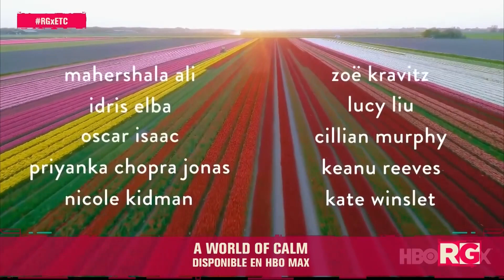¡Las RECOMENDACIONES de CINE y SERIES con SALFATE!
El maestro Juan Andrés Salfate nos trae sus recomendaciones de películas y series para disfrutar durante sus tiempos libres, incluyendo producciones como "TROL" y "Till Death".